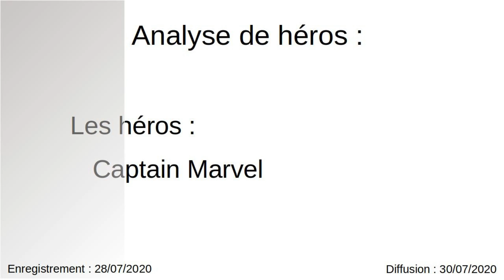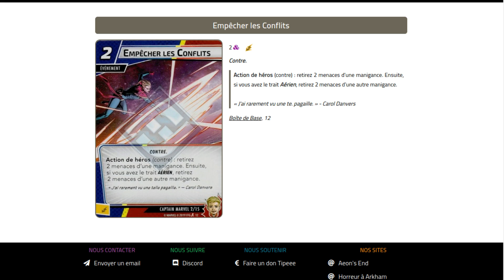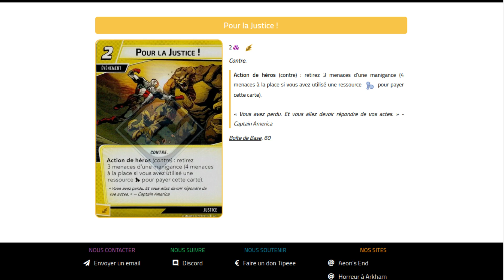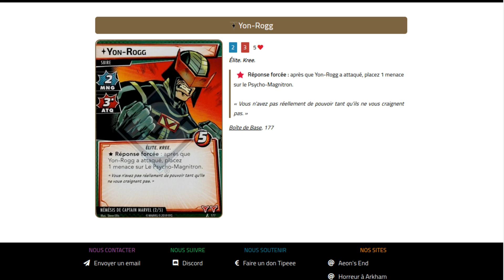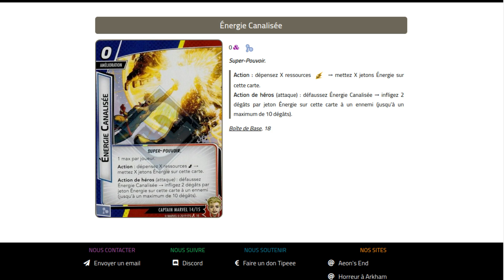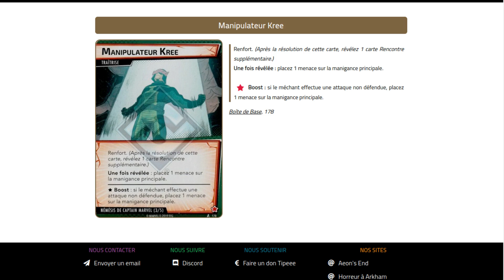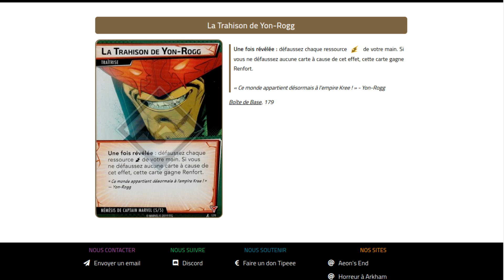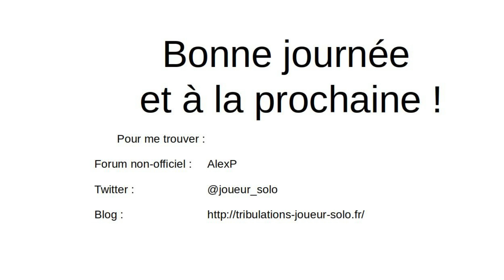Marvel JCE 008 : héros : Captain Marvel, partie 2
Ce qui manquait dans la 1ère partie.